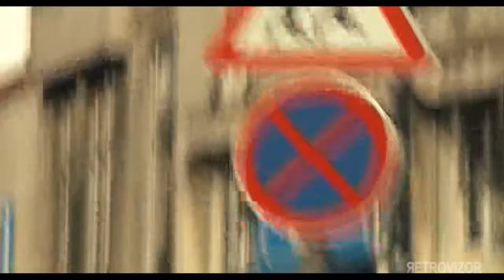Retrovizor 2 - "Beli dim" - epizoda 107 - Ljuba Živkov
Istinomer.rs

Retrovizor 2 - Ljubomir Živkov
"Beli dim" - epizoda 107